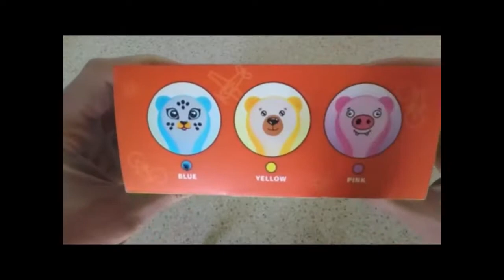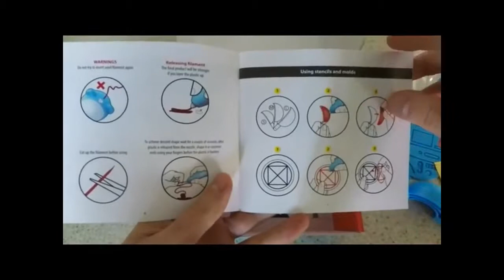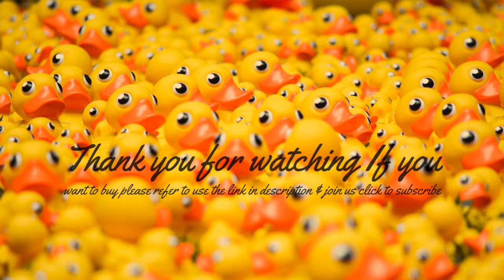3D Pen Arts and Crafts for Girls Boys Kids Teen - Christmas gift suggestion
3D Pen Arts and Crafts for Girls Boys Kids Teen - Best Art Supplies for Kids - Fun Craft Boy Toys - Top Creative Art Set for Girl Craft Activities - Active Colored Draw Art Girl Gifts Paint Hobb
If you want to buy in Amazon United States please refer to use the

3D Pen Arts and Crafts for Girls Boys Kids Teen - Christmas gift suggestion is available now in Amazon.

*❤ 3D PEN FOR KIDS - will suit for 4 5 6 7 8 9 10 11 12 year old for Bday, great reward for achievements or an everyday development imagination tool. Best gifts for kids party and family get-together
*❤ EASY TO USE - only 3 buttons to operate 3D pen. Even a 3 yr old kid will master 3d printer pen after a quick practice with parents. Ergonomic design allows 3D pen to sit in kids hand comfortably
*❤ SAFE KIDS TOYS - 3D pen extrudes low-temperature plastic which won't burn skin even if kids touch the nozzle. 3D pen set is designed to work with Eco-Friendly PCL filament. No evaporation or smell
*❤ WINNER AMONGST 3D PENS - Wireless 3D pen - rechargeable built in battery, works up to 2 hours; Low temperature nozzle - no burns; No risk of nozzle clogging; Lightweight design & durable assembly
*❤ COOL 3D PEN KIT - 3D pen can be customized with Emoji stickers (cat, bear, pig) which can be attached to the led area of 3Dpen. Project book makes the characters alive describing their personality

Product description
Color:2-blue
Let your child express himself/herself with more creativity, bring out the junior artist hidden within the little kiddo and contribute to the overall early age development of your kid – 3D Drawing Pen is the best choice of modern parents.

MeDoozy Cordless 3D Printer for Kids

- It's a best rated kids gift ideas for Birthday, Halloween, Christmas or New Year for tween girls and boys age 4yr 5yr 6yr 7yr 8yr 9yr 10yr 11yr 12yr 13 yo 14 year old and above. Ideal toys for kids friends sleepover.
- A wide range of benefits for your child skills development with this doodler pen set – arts and crafts, modeling, sculpting and painting skills.
- Kids love our adorable emoji animal stickers (kitten, bear and piglet) and have a blast playing with them, improving creative thinking and help to develop hand-eye coordination in a playful manner.
- It is absolutely safe for kids – PCL 3D pen refill is Eco-friendly and 100% BPA Free, no unhealthy evaporation or plastic smell.
- Low-temperature releasing technology of this trending 3d Pen for kids, in which even nozzle doesn't heat up, eliminating the risk of burning hands.
- 3D Pens are battery operated, it means your kid doesn't have to stay close to the socket and can avoid contact with electricity, giving freedom of movements to your child while using 3D Pencil.
- DIY 3D Pen is a great electronic toy by itself, on top of that this doodle pen allows to create custom toys and bring fantasies to life!

MEDOOZY 3D PRINTER PEN BOX CONTENTS

1 x 3D Printing Pen (Blue)
4 x 3D Pen Stencils
6 x 3D Pen Molds
6 x 3D Pen Emojis
1 x Projects Book
1 x User Manual
2 x PCL 3D pen filament refills 1.75mm
1 x Mini-USB Cable